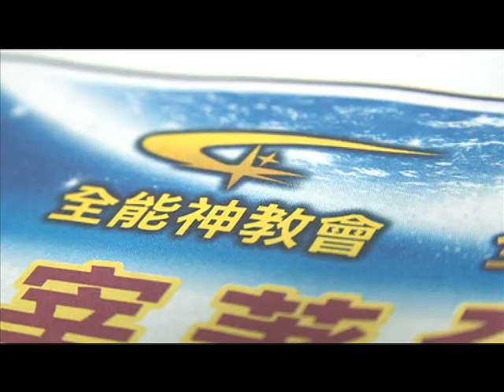世紀大迷惑之閃電預警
異端全能神教會，對正統基督教帶來破壞和衝擊，令信徒離開真道、令未信者失去認識真正救恩的機會，所以我們為大家揭示全能神教會傳教手法，拆解他們的信仰謬論，亦會訪問曾經是全能神教會的信徒，如何棄假歸真。

「創世電視」播出時間﹕六月二日及八日 晚上十點正
播放平台：有線15台, nowTV 545台, bbTV 719台